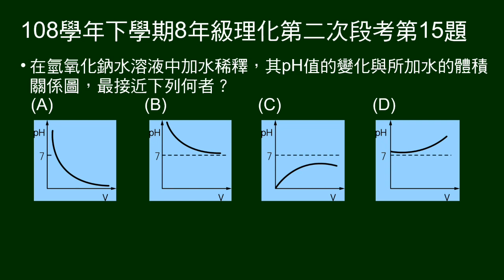108學年下8年級理化二段第15題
問氫氧化鈉加水稀釋，pH值與加水體積關係圖。